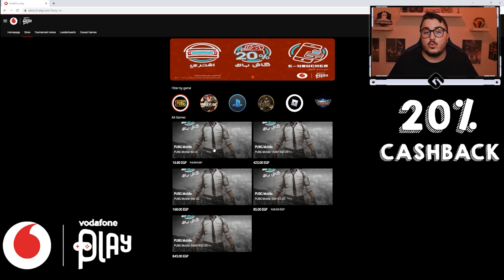افضل باكة من حسابي في فيفا ٢٢🔥 - انا في صدمة 😱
فودافون بلاي👇🚨